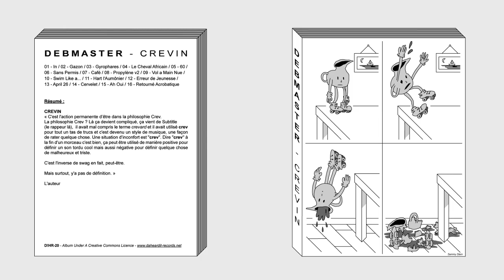09 - Debmaster - Vol À Main Nue [D!HR-20]